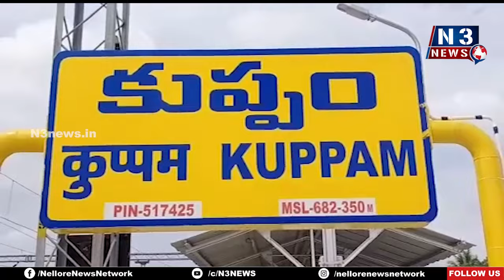వైసీపీకి వ‌త్తాసు ప‌లికిని వారిని వ‌ద‌లం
- ఎమ్మెల్సీ కంచ‌ర్ల‌
- కుప్పంలో కంచ‌ర్ల‌ను స‌న్మానించిన సంఘ‌మిత్ర స‌భ్యులు